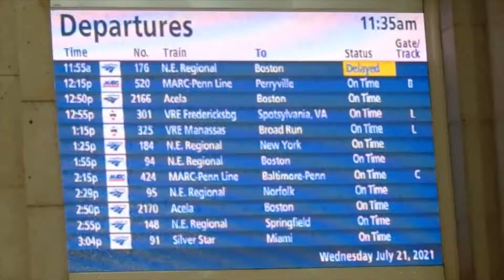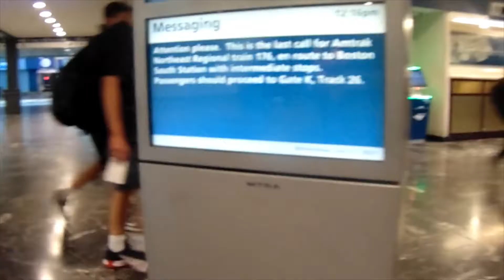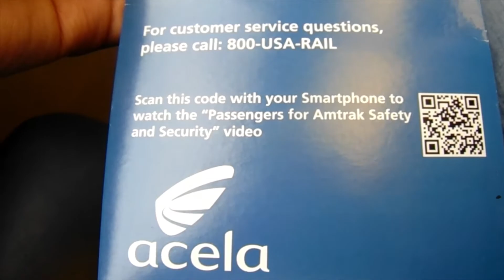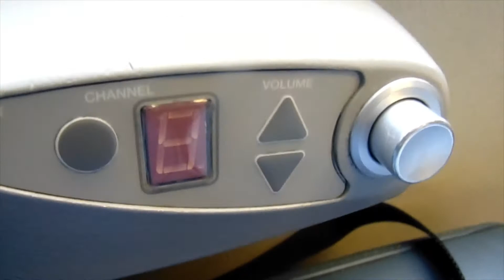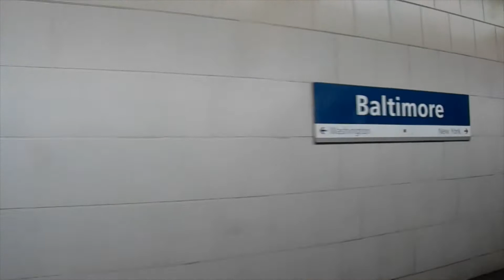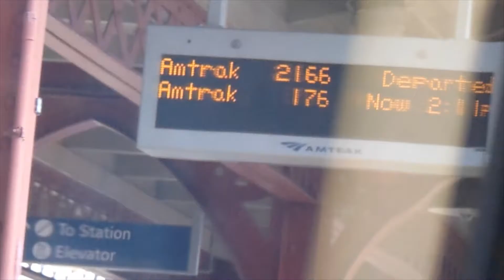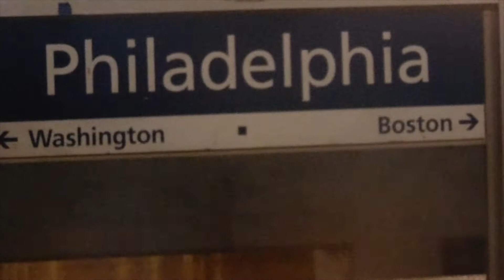Amtrak Ride Along: Acela Express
I have checked off another item on my bucket list. This is to ride the Acela express. It is a shame they are being replaced with new trains but then again they are over 20 years old. I look forward to riding the predecessor in the future.
I know this video is not great. I am making two more acela videos in October of 2022. but using my phone only. my camera is not the best.
Taken July/21/2021
Train: 2166 to Boston
Route: Washington D.C. to New York City
Duration: 3 hours.